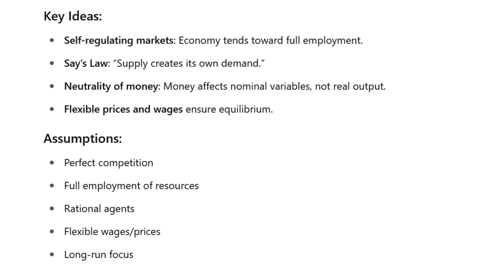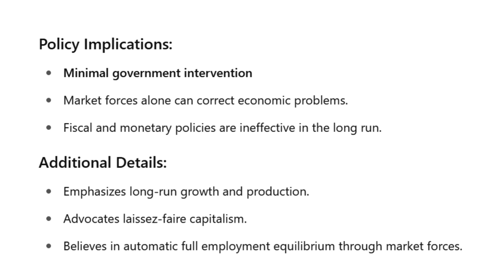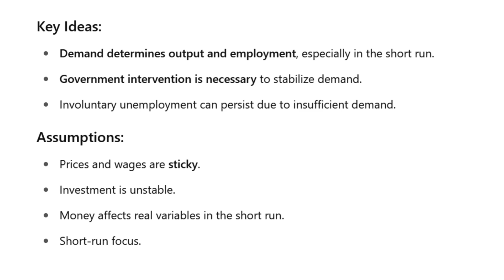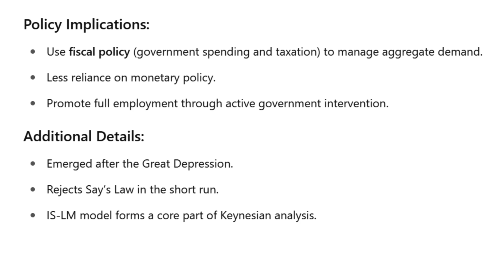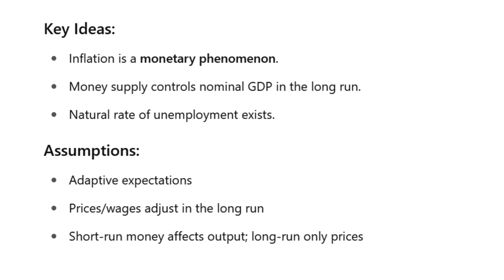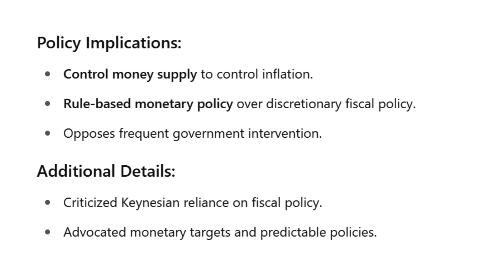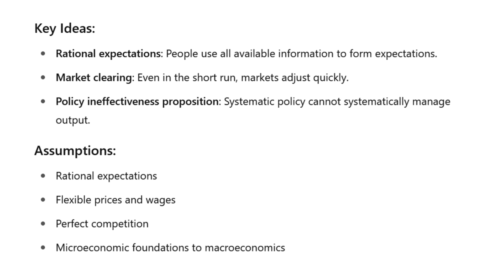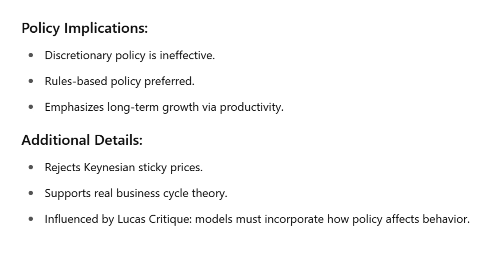Macroeconomic Schools | Macroeconomic Schools and Policies